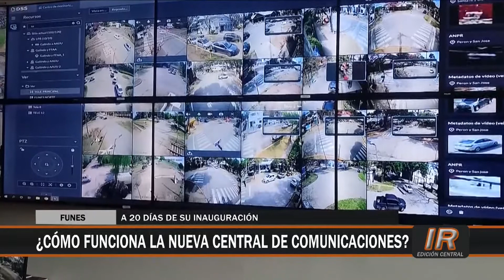Funcionamiento del Centro de Monitoreo funense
Compartimos el funcionamiento del Centro de Monitoreo de la Municipalidad de Funes supervisando 160 cámaras las 24 horas.